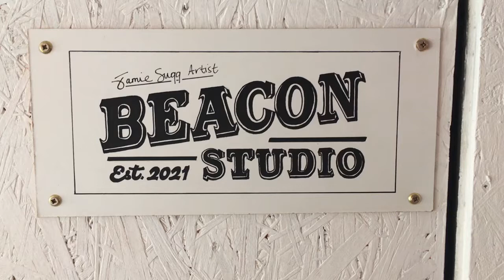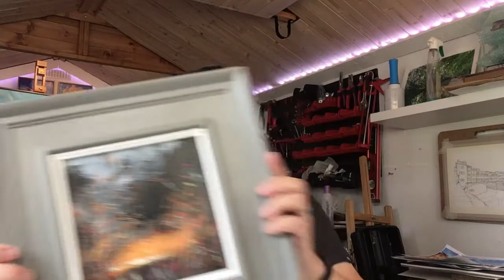Diary of an Artist Episode 1: Exhibitions, Framing and New Brushes - Jamie Sugg Artist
Hello!
Welcome to the first of hopefully many 'Diary of an Artist' episodes.
Join me as I share what life as an artist is all about - the good, the bad and the ugly! I'll be sharing my thoughts and feelings about how things are going as a full-time UK artist, plus there will be demos, materials testing and time-lapse painting sessions.

In this first episode I share my disappointment with a recent exhibition, framing a new commission and trying out my new watercolour brushes.

I'm not being paid to feature anything in these videos, though I am an affiliate of Jackson's Art - the link below will earn me a small commission if you place an order through it.

In the video I mention my new studio being a converted shed. You can find details for this at this link:
Powersheds

Da Vinci Casaneo Watercolour Brushes